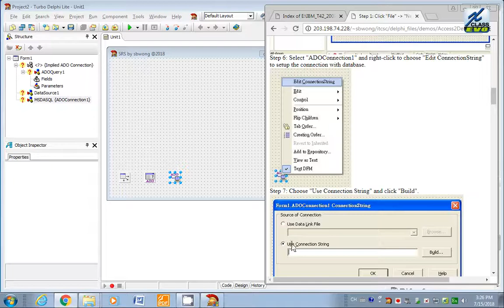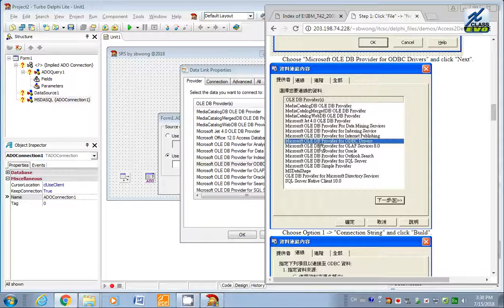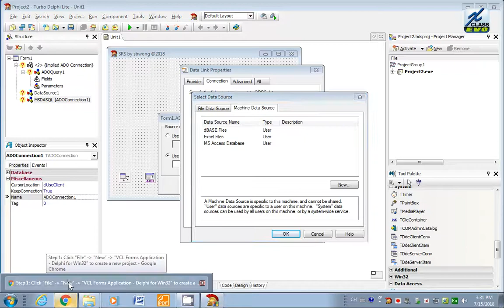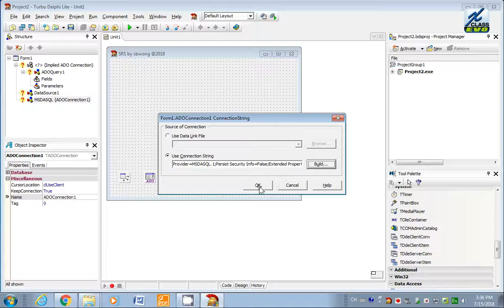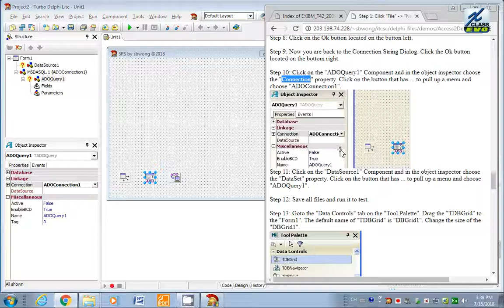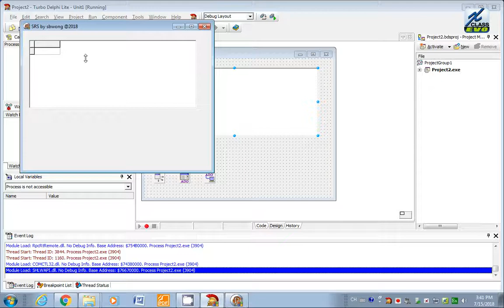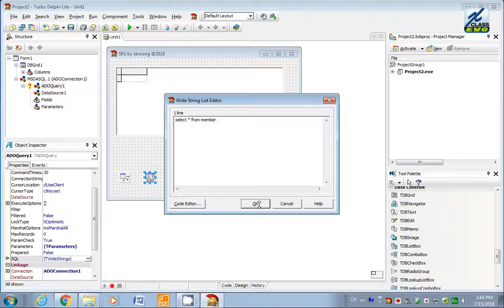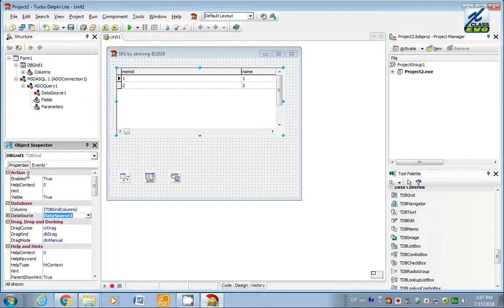HKDSE ICT Delphi -- Delphi2Access (5) 20180715 1526 41